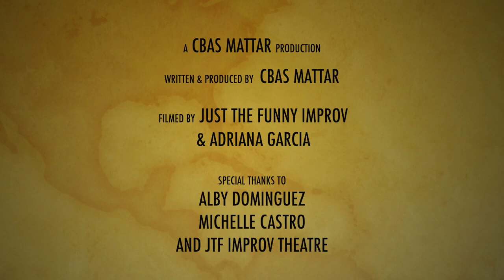Cbas Mattar at Just The Funny Improv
Just a small comedy show from 11-24-19 at the Just The Funny Improv theatre. Apologies for the unnecessary cursing (not my typical style) but I hope you all enjoy this.